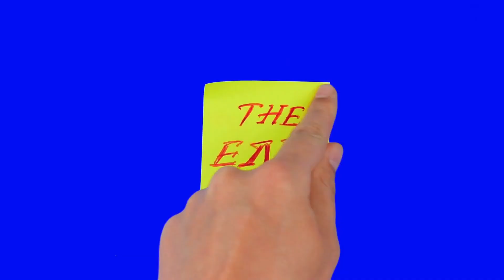5 Times Andrew Tate SHOCKED The World with Boxing Skills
5 Times Andrew Tate SHOCKED The World with Boxing Skills

Andrew Tate is a name that's synonymous with
incredible boxing skills. The British professional boxer has impressed
audiences with his impressive performances and knockouts. Here are 5 times that Andrew Tate Shocked the world with Boxing Skills.